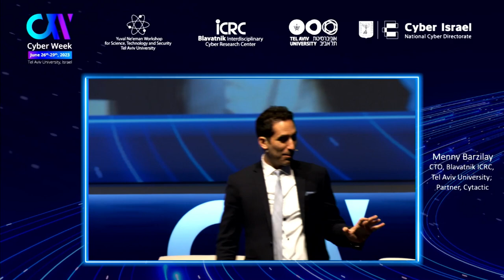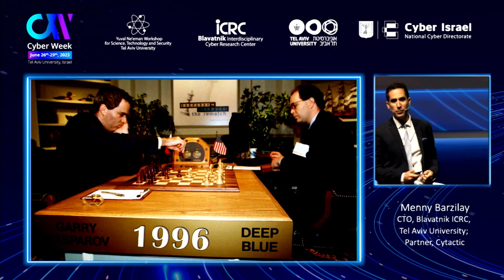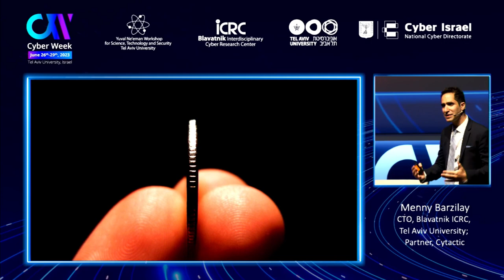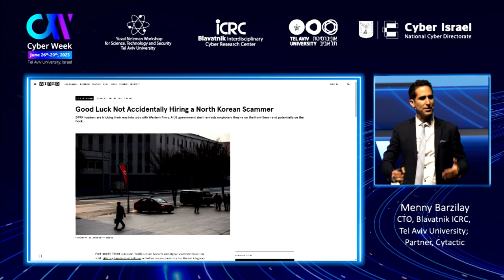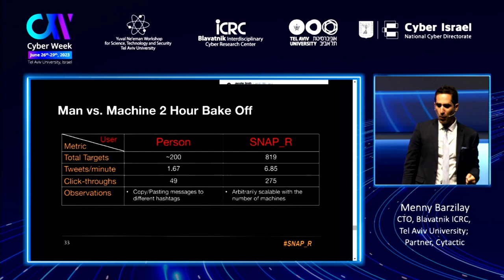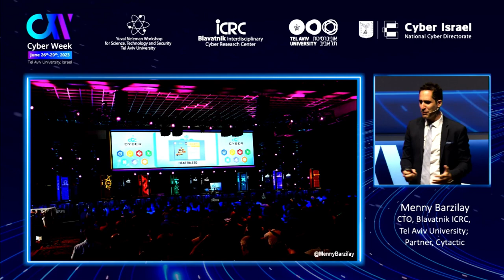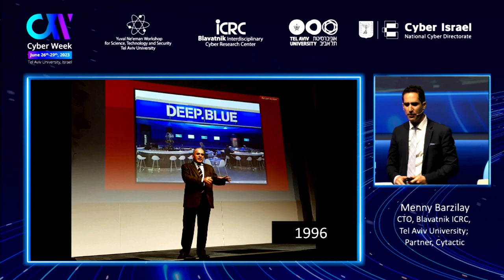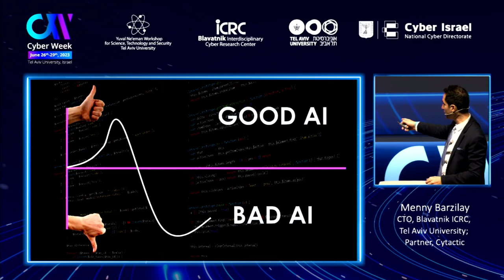CW2023_Main Plenary: Menny Barzilay, CTO, Blavatnik ICRC, Tel Aviv University; Partner, Cytactic